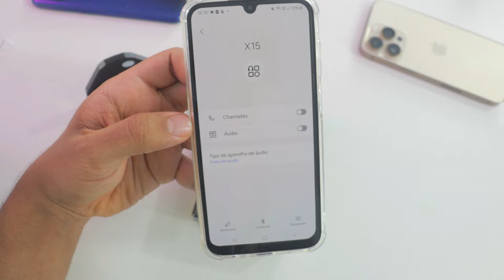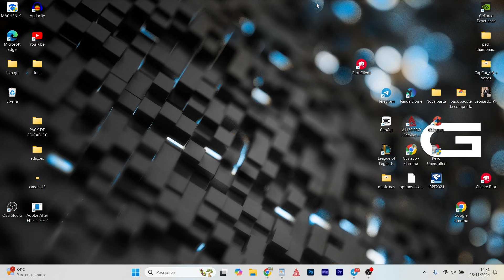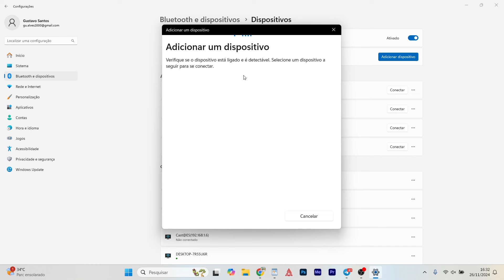Como Conectar Fone Bluetooth X15 Tws no PC, Notebook, Computador, Windows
Quer aprender como conectar o fone Bluetooth X15 TWS no PC, notebook ou computador com Windows? Descubra neste vídeo o passo a passo para usar o X15 TWS no seu dispositivo com facilidade!

🔥Produtos que uso e recomendo:
Mi Band 8 (minha smartband)

Fala galera! Tudo tranquilo? Gustavo Alves aqui trazendo mais um vídeo! Quer saber como conectar o fone Bluetooth X15 TWS no PC, notebook ou computador com Windows? Este vídeo traz o passo a passo completo para parear o seu fone X15 TWS e começar a usá-lo agora mesmo.

Aprenda a configurar o fone Bluetooth X15 TWS no sistema Windows de forma rápida e prática. Saiba como habilitar o Bluetooth no computador, localizar o X15 TWS e resolver problemas comuns durante o processo.

Descubra como usar o fone Bluetooth X15 TWS no seu PC, notebook ou computador com Windows e aproveite todas as funcionalidades. Dicas para conectar, parear e solucionar falhas com o X15 TWS!